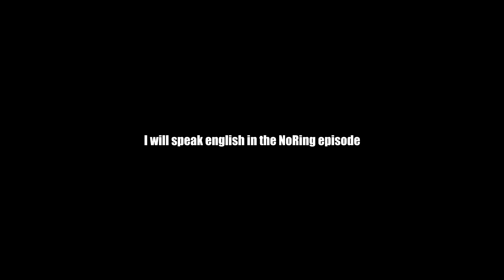DarkOrbit - I WILL KILL YOU ! | by FlexӠØØ™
►Follow me on Skype - flex-hd

►Follow me on Epvp - FlexHD